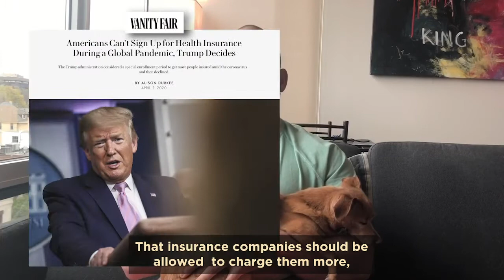Trump’s attacks on the ACA are a threat to coronavirus response in Wisconsin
Even during the coronavirus pandemic, Trump is working to strike down the Affordable Care Act & get rid of protections for Wisconsinites with pre-existing conditions. Philip Shulman shares his thoughts in the latest edition of our video series.